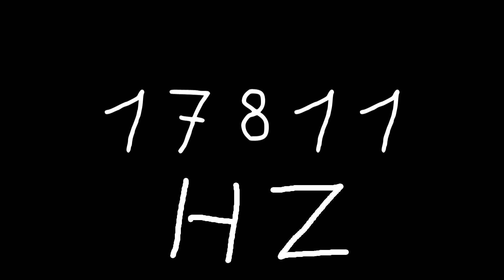17811 hz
Just sound.

chords
sounds
noise
tone
noises
tones
audio
wave
waves
sin
sine
sinus
sinoid
heart
heartbeat
resonancy